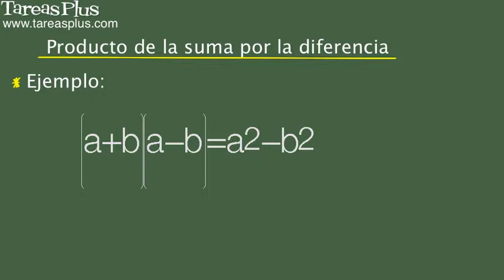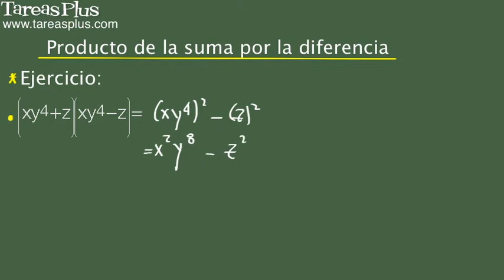Producto de la suma por la diferencia. Problema 7 de 15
Serie de problemas de álgebra elemental sobre como realizar el producto de la suma por la diferencia. Problema número 7 de quince ejercicios propuestos